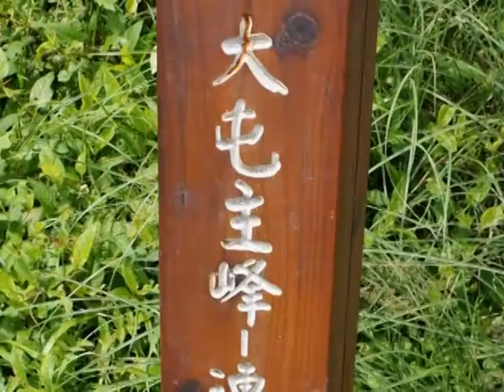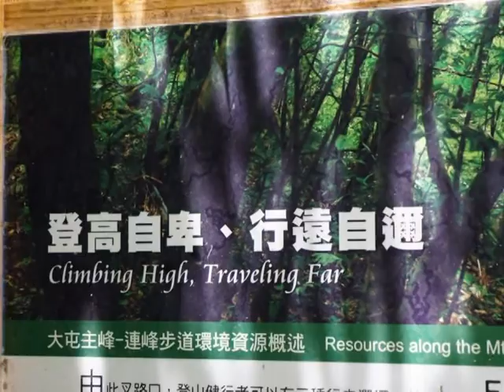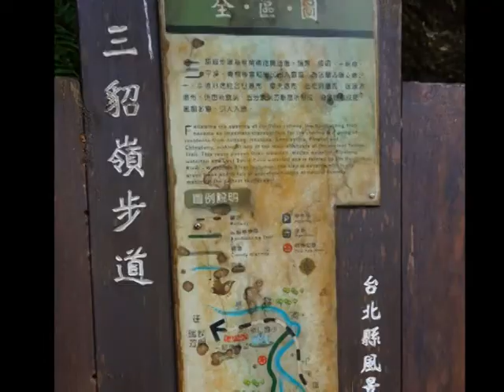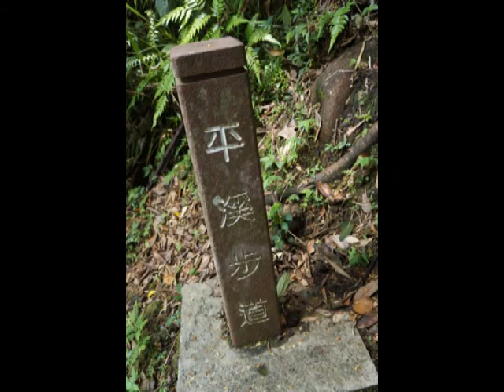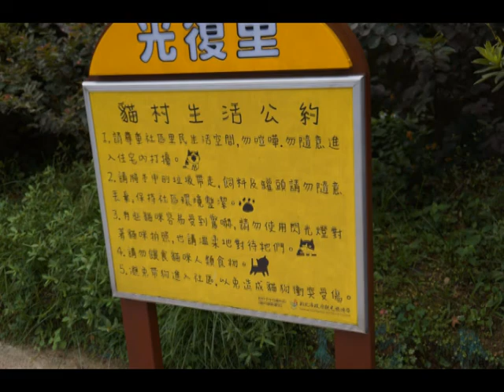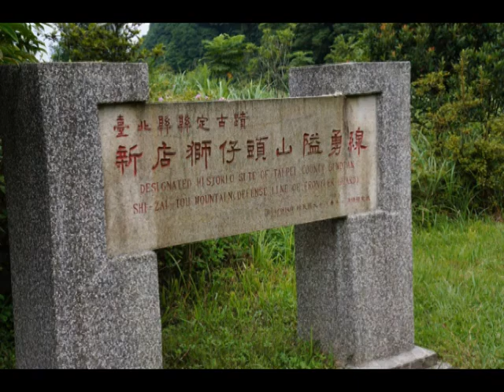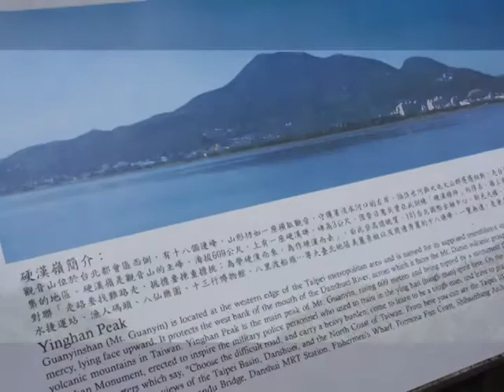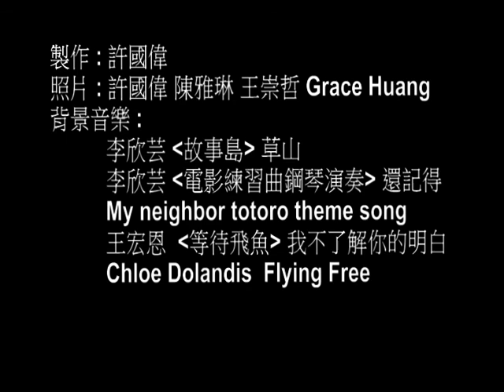Etude 720x480 MPEG2)